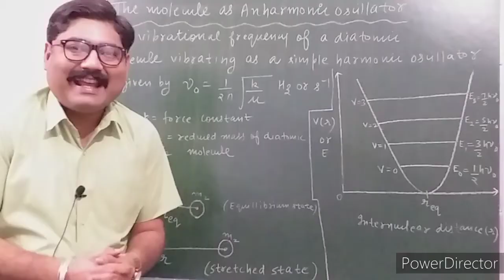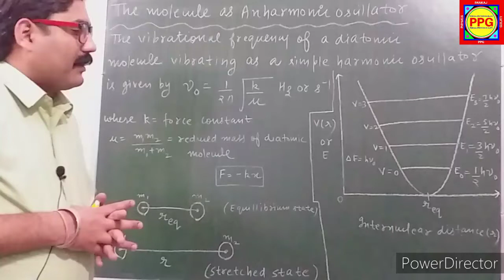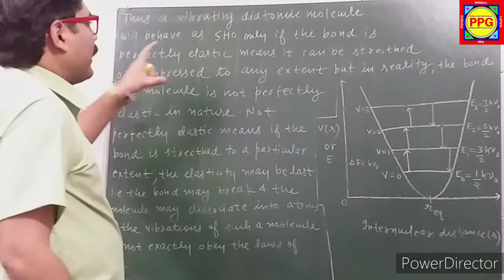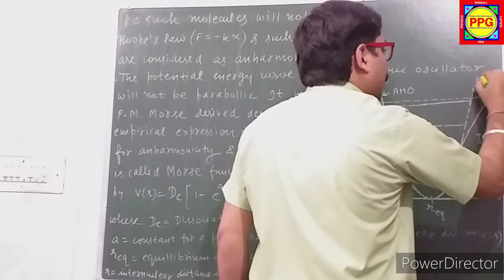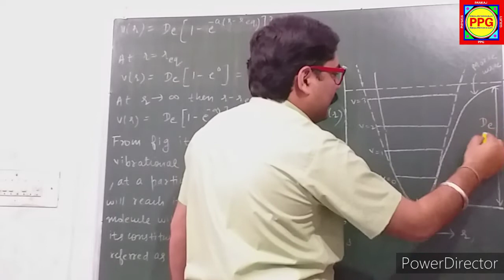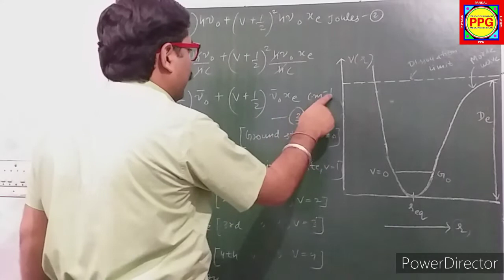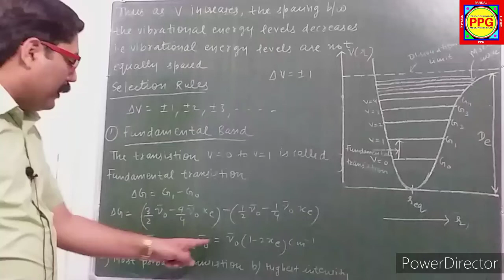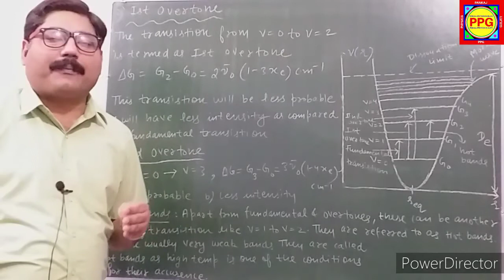ANHARMONIC OSCILLATOR || DIATOMIC MOLECULE AS ANHARMONIC OSCILLATOR || ATOMIC & MOLECULAR PHYSICS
LINK OF " FINE STRUCTURE OF HYDROGEN ATOM  : PART - 1 " VIDEO

LINK OF " QUANTUM NUMBERS ASSOCIATED WITH VECTOR ATOM MODEL " VIDEO

LINK OF " SPIN ORBIT INTERACTION ENERGY AND DOUBLET TERM SEPARATION: PART- 1 " VIDEO

LINK OF " LARMOR THEOREM AND LARMOR PRECESSION " VIDEO

LINK OF " RAMAN EFFECT PART - 1 " VIDEO

LINK OF " CLASSICAL THEORY OF RAMAN EFFECT " VIDEO

LINK OF " L-S COUPLING OR RUSSELL SAUNDERS COUPLING " VIDEO

LINK OF " VECTOR ATOM MODEL AND IT'S FEATURES " VIDEO

LINK OF " POSTULATES OF BOHR THEORY OF HYDROGEN ATOM " VIDEO

THANKS.